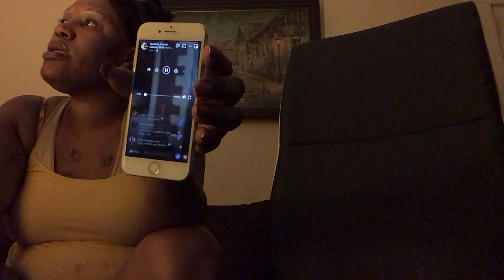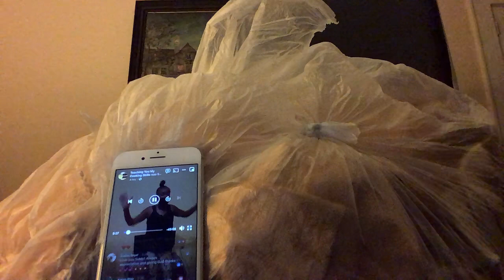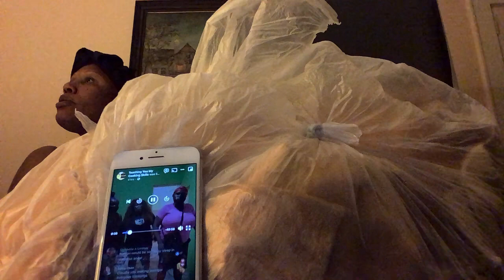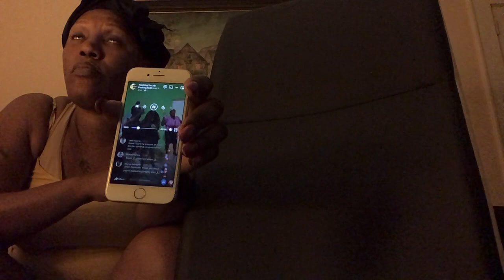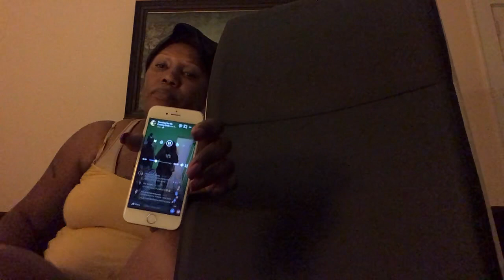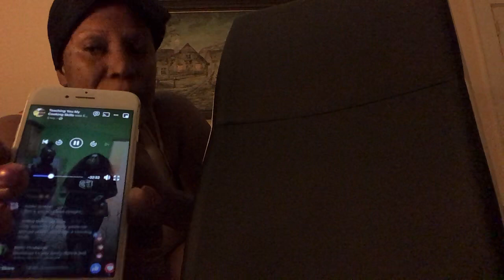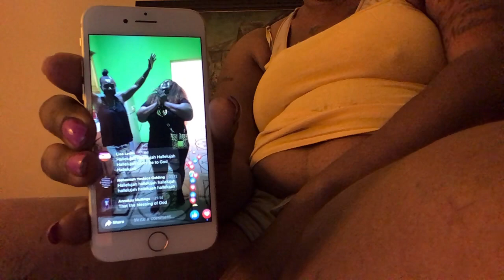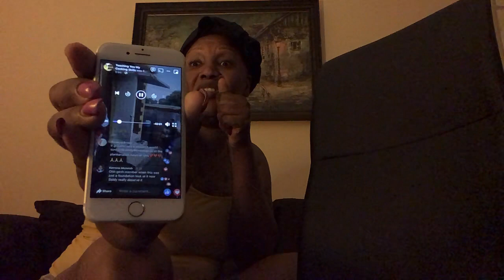You Cannot kill purpose and Auntie Donna is purpose may God bless and cover her with his glory